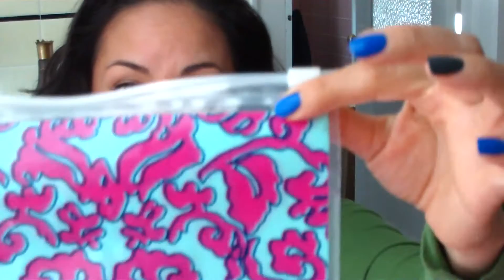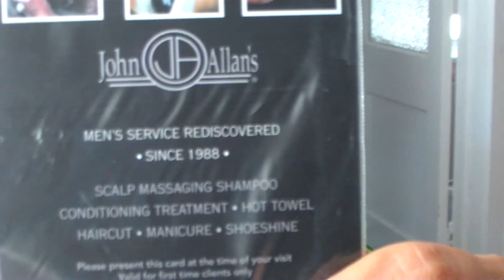Birchbox Sample Stop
During New York Fashion Week, Birchbox had their Sample Stop open, and I got to go in and play like a beauty editor courtesy of Betty Confidential. Thanks, ladies!